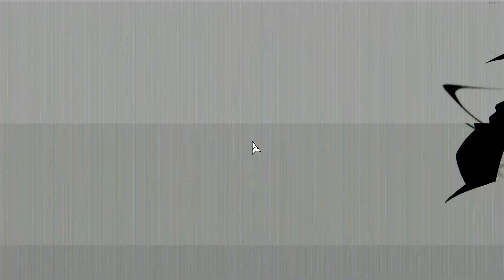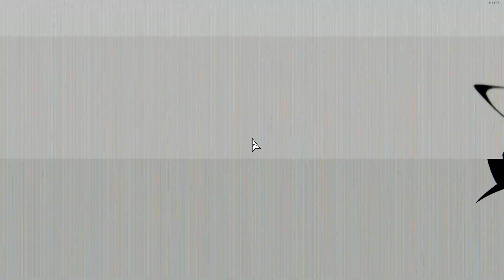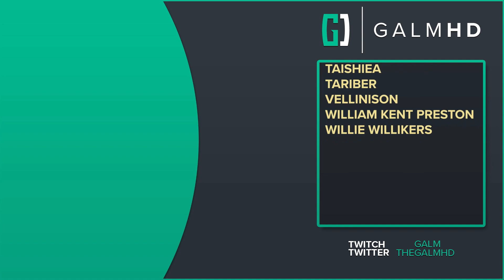[7] Heavenly Disorder (Let’s Play Neon White [PC] w/ GaLm)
🎮 Neon White🎮
“What is Neon White?”

“Neon White is a lightning fast first-person action game about exterminating demons in Heaven. You are White, an assassin handpicked from Hell to compete with other demon slayers for a chance to live permanently in Heaven. The other assassins seem familiar, though…”
- from Steam